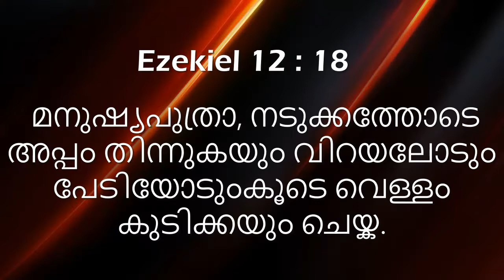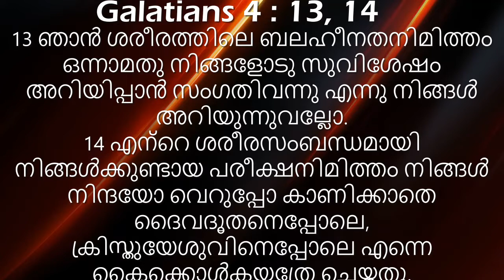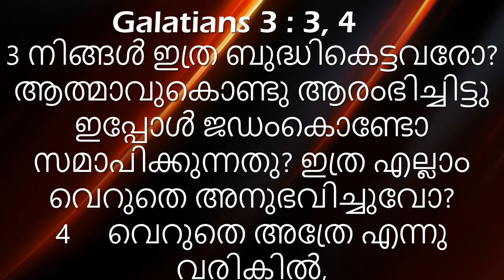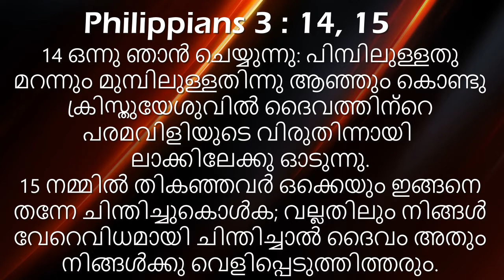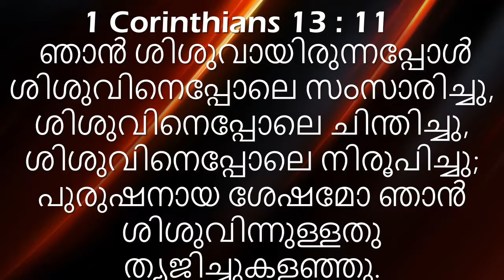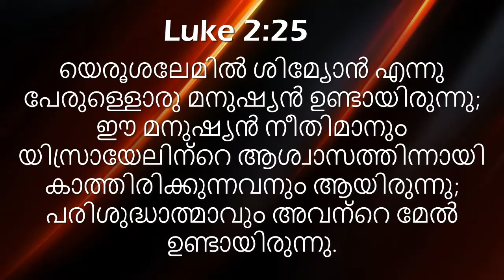1 CORINTHIANS 2 : 1 - 9 - ( 1 കൊരിന്ത്യർ ബൈബിൾ ക്ലാസ് ) - MALAYALAM BIBLE STUDY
Pr. Samson Rajanbabu,
MDS Fellowship,  Kaloor Stadium round,